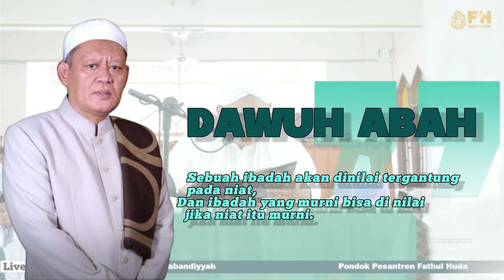Dawuh Abah ll Pentingnya Niat ll KH.M.Zainal Arifin Ma'shum ll Pon-Pes Fathul Huda Demak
Dawuh Abah ll Pentingnya Niat ll KH.M.Zainal Arifin Ma'shum ll  Pengasuh Pon-Pes Fathul Huda Demak
MULTIMEDIA FATHUL HUDA
Akun Media Pon-Pes Fathul Huda